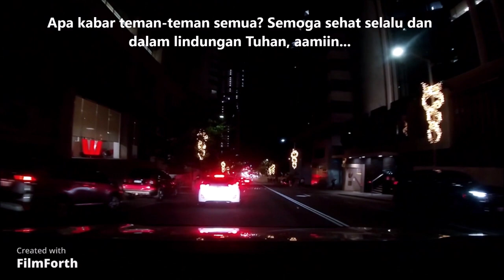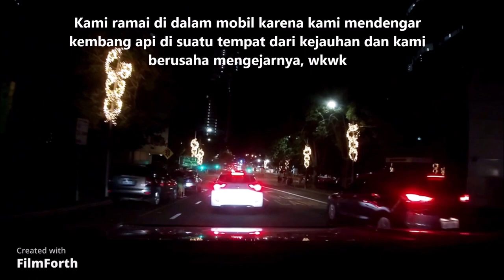The Crowded And Lonely Night Drive | ribut di dalam dari kota ke pinggiran nightdrive mymovie #003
Perbedaan mencolok jalan - jalan di pusat kota dan pinggiran kota!